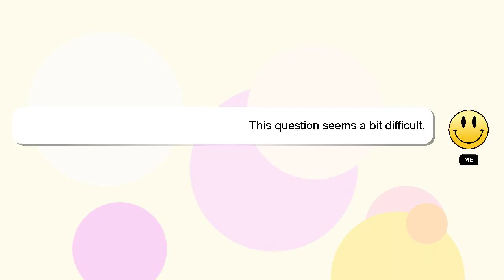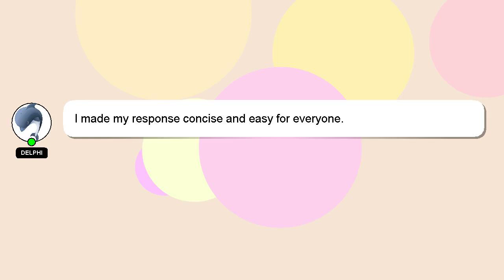How to load dunali?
Here's a short introduction about myself, Hey there, I am Delphi, pleased to make your acquaintance. Let me help you with your questions. - How to load dunali?

Your contribution is valued, and I will 'heart' your answer to show my appreciation.

*2 What we are experimenting :*